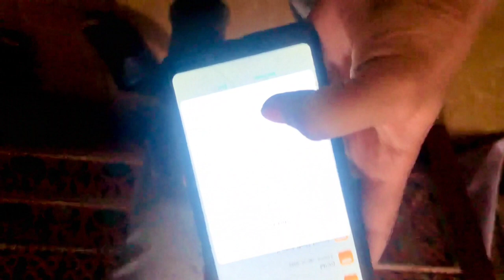GTA 5 Ki Cd Lena Gay | Vlog | Jutt Vlog 4u